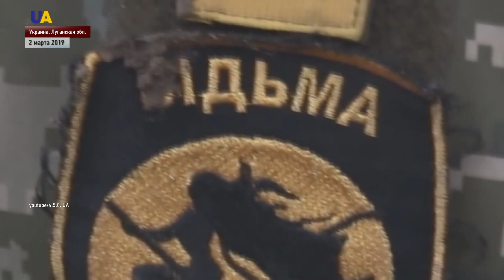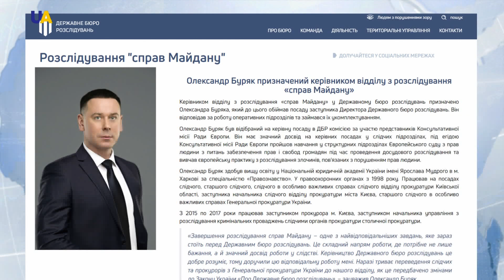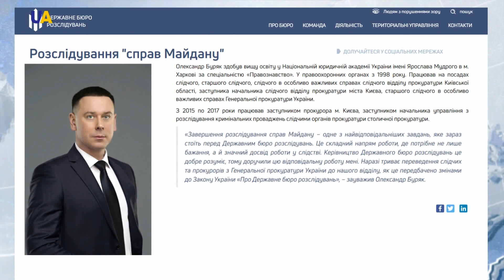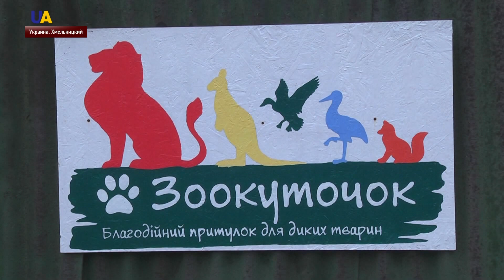Выпуск новостей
Смотрите в этом выпуске:
- Оккупационные войска на Донбассе продолжают обстреливать позиции Объединенных сил.
- В 2019 году на передовой погибли 110 военных: напомним имена героев.
- Руководить расследованием "дел Майдана" будет Александр Буряк.
- К Олегу Приходько в очередной раз не пустили священника.
- В Украину вернулось полотно Михаила Панина "Тайный выезд Ивана Грозного перед опричниной".
- Иранского генерала Касема Сулеймани, возглавлявшего спецподразделение "Эль-Кудс", убили по указанию Дональда Трампа.
- До 43 увеличилось количество погибших в результате наводнения в столице Индонезии.
- Реабилитационный центр для диких животных работает в Хмельницком.

Новости 9:00 за 3 января 2020 года